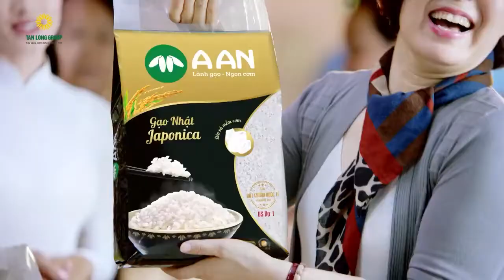THU ÂM TVC 30s - TÂN PHONG PROMOTION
VOICE OVERS/ DUBBING/ GAMES & FILM SERVICES PROVIDER IN VIETNAMESE.
1) Voiceovers and Dubbing Vietnamese
2) Translation + Subtitle
3) TV Commercials, E-Learning Videos, Animated Videos ... )

Với kinh nghiệm lớn trong lồng tiếng /Thu âm Quảng cáo, lồng tiếng Phim Hoạt hình và đào tạo diễn viên lồng tiếng, bao gồm 4 phòng thu âm chuyên nghiệp.
Tân Phong cung cấp các dịch vụ sau:
1) Lồng tiếng + thuyết minh phim Tiếng Việt, Tiếng Anh,Tiếng Ấn độ
2) Quảng cáo trên TV, Video học trực tuyến, Video hoạt hình ...)
3) Cung cấp giọng đọc Nam và nữ theo yêu cầu của khách hàng.
4) Demo giọng miễn phí trên sản phẩm của khách hàng.
5)Dịch thuật - chèn phụ đề

Địa Chỉ: : 193A/2B Nam kỳ khởi nghĩa,Phường 7,Quận 3,TPHCM

DỊCH VỤ LỒNG TIẾNG - ĐÀO TẠO DIỄN VIÊN LỒNG TIẾNG